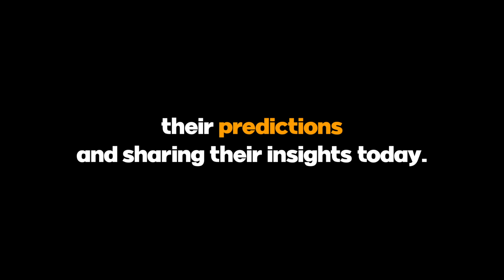🏏 Glenn McGrath picks his four Semi-finalists for World Cup 2023 🌟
Welcome to our cricket channel, where the countdown to the 2023 Cricket World Cup has begun! In exactly two months, cricket enthusiasts from around the globe will witness the most anticipated cricketing event of the year, hosted exclusively by India for the very first time. In this video, we bring you the insightful predictions and comments of none other than Australian fast-bowling legend, Glenn McGrath.

Glenn McGrath, a cricket icon known for his precision and mastery of seam and swing, offers his take on the top contenders for the 2023 World Cup. With Australia's rich cricketing history and India's home-ground advantage, it's no surprise to see them in McGrath's top four. He also acknowledges England's impressive cricketing skills and Pakistan's resurgence, making them formidable contenders.
Additionally, we delve into the exciting details of the opening match of the tournament, a clash between the reigning champions, England, and New Zealand. This matchup promises to rekindle memories of the thrilling 2019 final and is set to take place at the iconic Narendra Modi Stadium in Ahmedabad.
Before we conclude, we pay tribute to Glenn McGrath's stellar performances in past World Cup tournaments. His remarkable accuracy, ability to extract bounce, and consistency have made him a key figure in Australia's World Cup victories. We revisit some of his standout moments, from the 1999 triumph to the 2007 World Cup dominance.